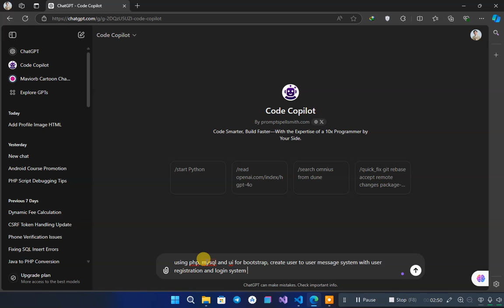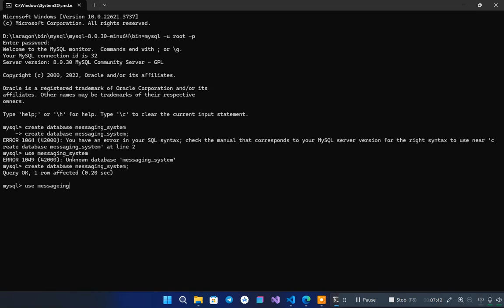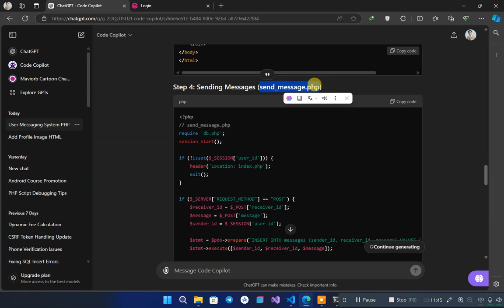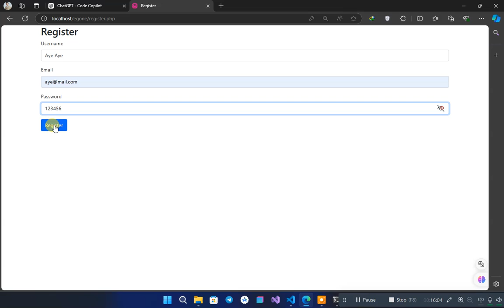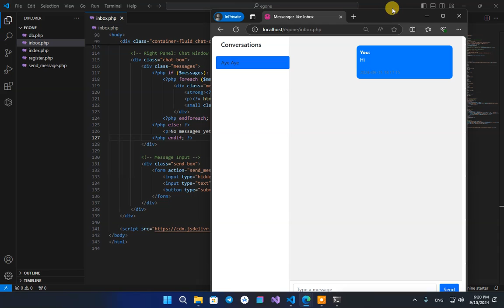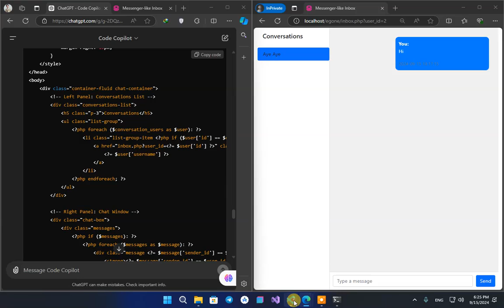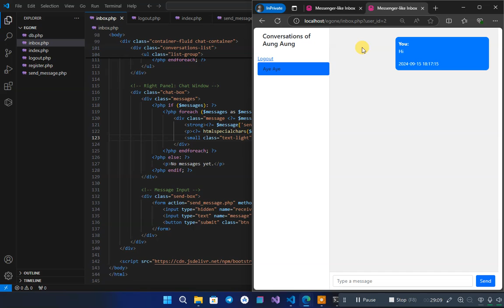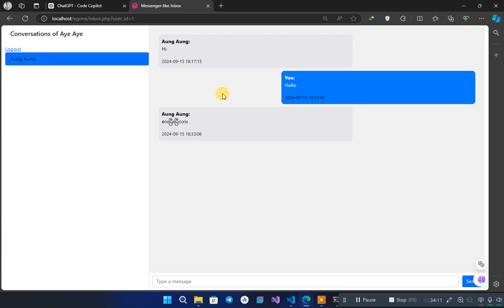Messenger-Like Web Application Using PHP MySQL Bootstrap and ChatGPT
Messenger-Like Web Application
Using PHP, MySQL, Bootstrap and ChatGPT